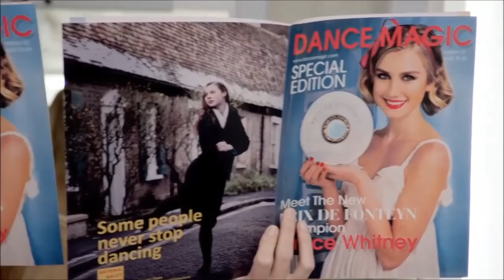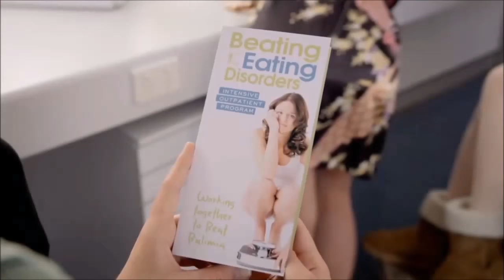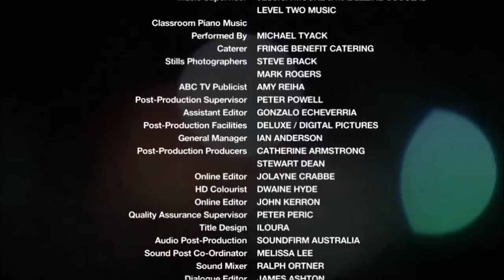Cariba Heine // Dance Academy Season 3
Cariba Heine as Isabelle in Dance Academy Season 3

Episodes:
Season 3 Episode 2 – New Rules + Deleted Scene
Season 3 Episode 3 – Second Chances
Season 3 Episode 4 – Short Cut Clause
Season 3 Episode 5 – Negative Patterns